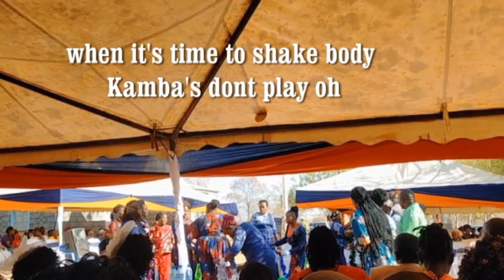A MINI OCTOBER VLOG || I ATTENDED A KAMBA TRADITIONAL WEDDING, TRIED GOLFING AND MORE.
New content